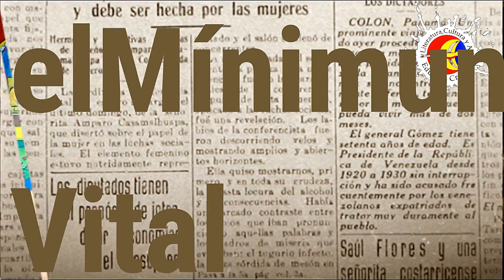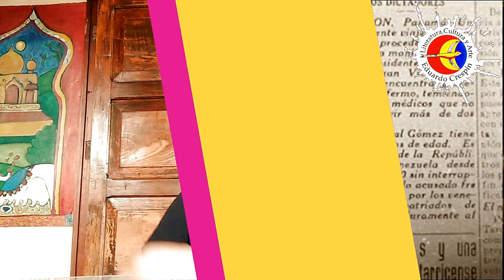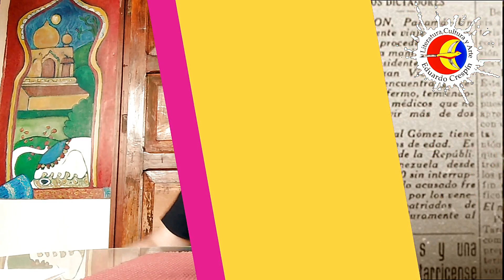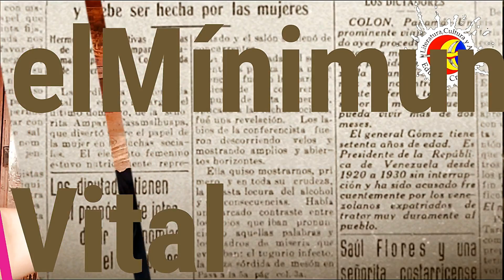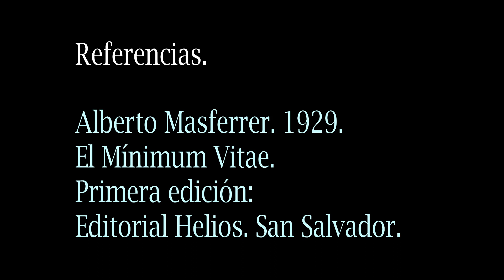Eduardo Crespín - "El Mínimun Vital" de Alberto Masferrer y Nuestras Reflexiones un siglo después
Eduardo Crespín - "The Minimum Life" by Alberto Masferrer and Our Reflections a century later
According to his editorial note, we quote: Since its appearance in 1929, The Vital Minimum has been reissued several times, inside and outside Salvadoran territory. So this new edition is found in the CUADERNOS collection, which appears in the year that the National Legislative Assembly of El Salvador nominated it as the "Year of Alberto Masferrer" \ for the 1968 centenary of birth ...
So this artifact is within the narrative genre, and it is classified as an essay: For Demetrio Estébanez Calderón the essay is: “… a prose writing, generally brief, of a didactic and interpretive nature, in which the essayist addresses, from a personal and subjective point of view, diverse subjects, with great flexibility of methods and a clear desire for style. ” (p. 326).
The characteristics of the trial are: • Subjectivity. • Present a variety of topics. • It is aimed at a general public. • It has an internal structure. (introduction, thesis, arguments that defend the thesis, and conclusion).
In Alberto Masferrer's own words, his objective in writing was "To fight against all injustices; to declare war on misery and ignorance; to put a shoulder to the disinherited classes without humiliating the favored ones; to consecrate our effort to the triumph of truth and of virtue ... Considered in this way, socialism is the holiest of doctrines: it is Christianity in its most advanced consequences. In this sense, our literature must be socialist. "
In this way this artifact is loaded with the philosophical current of the 19th century characterized by postulating the existence of a vital force. (Edinumen, 1997, p. 139). Concerned about the man in himself, the Overcoming, the Consciousness of himself, the Organization of the being. Life as a radical reality among others.
According to the same artifact that concerns us today, he mentions "We will add nothing, we will not omit anything that is substantial, and we will only present linked, in their simple logic, in their firm and clear bonding, the main ideas and guidelines of the Vitalist Doctrine"
But what is vitalism? According to Ortega y Gasset, he affirms that "Vitalism" refers to "what is at the center of everything in the world is man, around whom, everything surrounds him, not only the immediate, but the remote; not only the physical, but the historical, the spiritual. Man, according to Ortega y Gasset, is the problem of life and understands life as something concrete, incomparable, unique: life is the individual; that is to say, I in the world and that world is not properly a thing or a sum of them, but a stage, because life is tragedy or drama, something that man does and happens to things”.

“El Mínimum Vital” fue publicado en una serie de artículos por la editorial del periódico Patria en el año1928. Pero en el año de 1929 Alberto Masferrer reescribe “El Mínimum Vital” y publica su primera edición por la Editorial Helios.
“El Mínimum Vital” posee una Nota Editorial, Doctrina del Mínimum Vital, Texto Definitivo, integrado por 8 capítulos correlativos, además presenta el recurso editorial de poner asteriscos para indicar un salto de página.
Según  su nota editorial, citamos: Desde su aparición en el año de 1929, El Mínimum Vital ha sido reeditado varias veces, dentro y fuera del territorio salvadoreño. Por lo que esta nueva edición se encuentra dentro de la colección CUADERNOS, que aparece en el año que la Asamblea Nacional Legislativa de El Salvador nominó como "Año de Alberto Masferrer"\ por cumplirse en 1968 el centenario del nacimiento...
Por lo que este artefacto se encuentra dentro del género narrativo, y se clasifica como ensayo: Para Demetrio Estébanez Calderón el ensayo es: “…un escrito en prosa, generalmente breve, de carácter didáctico e interpretativo, en el que el ensayista aborda, desde un punto de vista personal y subjetivo, temas diversos, con gran flexibilidad de métodos y clara voluntad de estilo.”
Las características del ensayo son:
• La subjetividad.
•  Exponer una variedad de temas.
• Está dirigido a un público en general.
• Presenta una estructura interna. (introducción, tesis, argumentos que defienden la tesis, y conclusión).